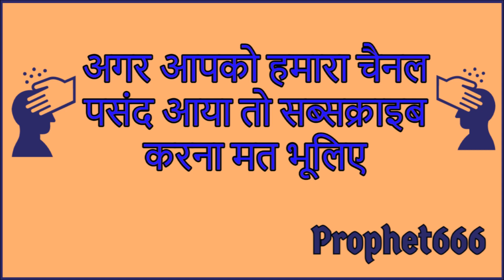महाशक्तिशाली रोग और पाप नाशक बीज मंत्र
महाशक्तिशाली तुरंत असर करने वाला सर्व रोग और सर्व पाप नाशक बीज मंत्र, जिसमें दत्तात्रेय भगवान और सरस्वती माता के बीज मंत्रों द्रां-Draam और ऐं - Aim का समावेश किया गया है। इस मंत्र का लगातार जाप करें मन और शरीर निरोगी और शक्तिशाली बनेगा और बरसों पुरानी नकारात्मक ऊर्जा का नाश होगा।

The English version of this Mantra to remove serious health problem, bad karma and sins

Most Powerful Hindu Mantra to instantly remove diseases, sickness, chronic bad and negative energies, curses, evil-eye and become health and beautiful.